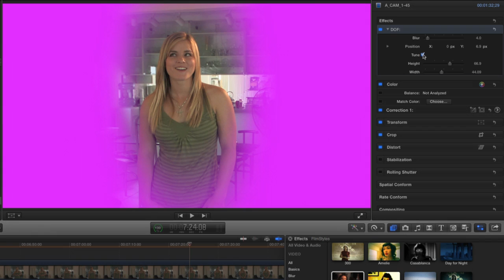Instant 35mm shallow depth of field - FilmStyles for FCP X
This is a demo for the 35mm depth of field plugin for Final Cut Pro X. It's part of the FilmStyles package that you can get here: